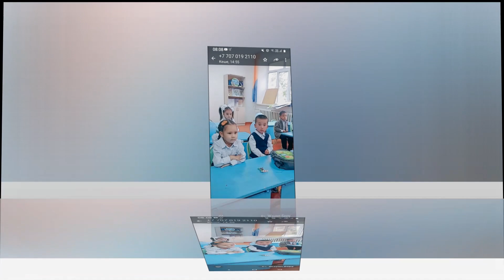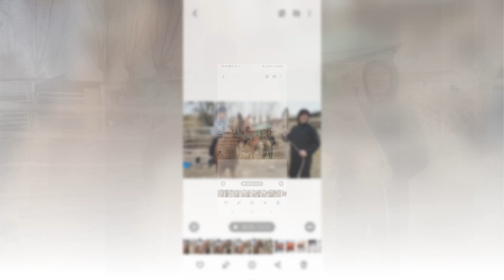фото слайд 02.11.2024